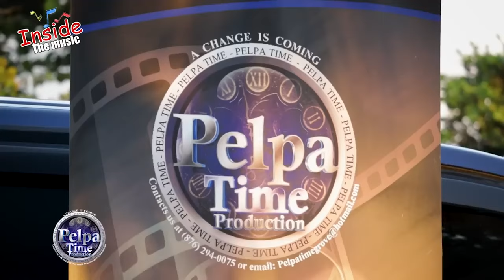Meggabling says he was grateful for FOOTA HYPE review, which helped him alot.